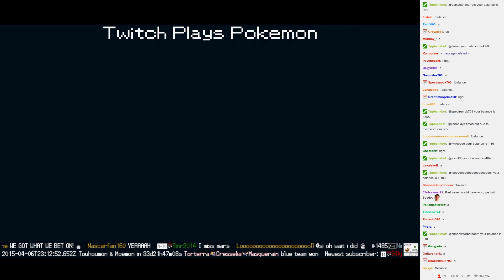Twitch Plays Pokémon Battle Revolution - Match #9665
Match #9665 [Blue: Vibrava, Poliwag, Seedot] vs [Red: Spiritomb, Dugtrio, Luvdisc]